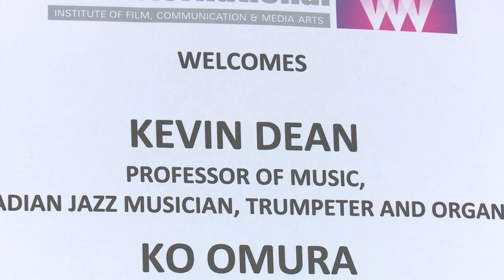Masterclass with Prof. Kevin Dean | Whistling Woods International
We were glad to have the Canadian Jazz Musician, Trumpeter and Organist, Prof. Kevin Dean to conduct an intensive workshop with our students at the School Of Music. He helped them understand the various nuances of composing music and use of different musical instruments.

Want to pursue a Degree or a Diploma course in Music Production and Composition?